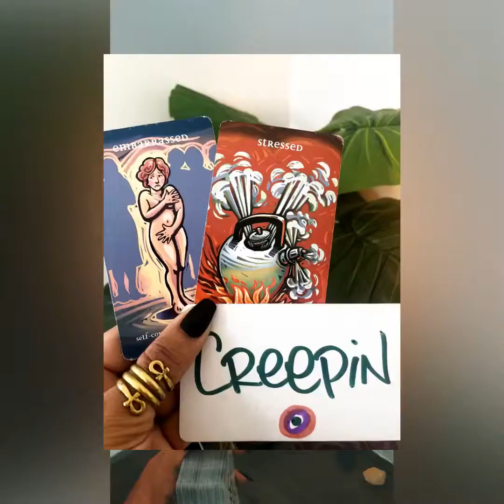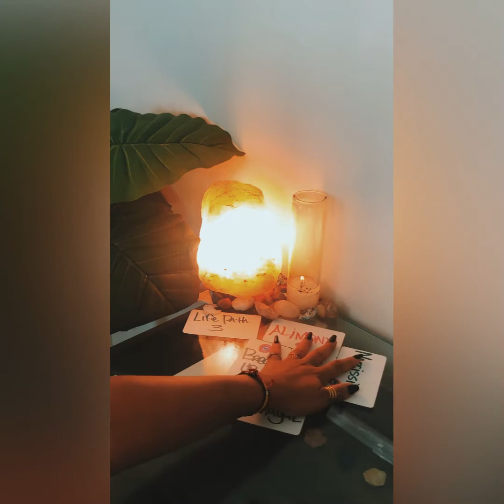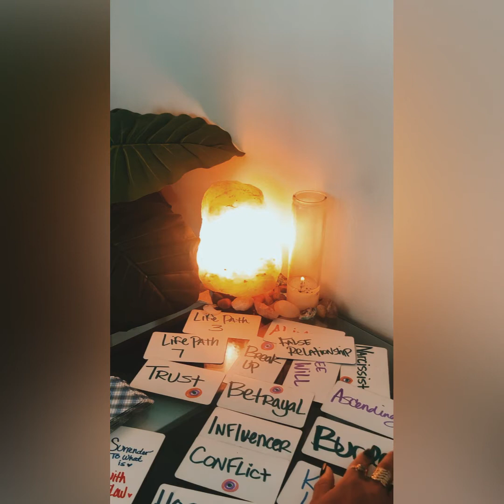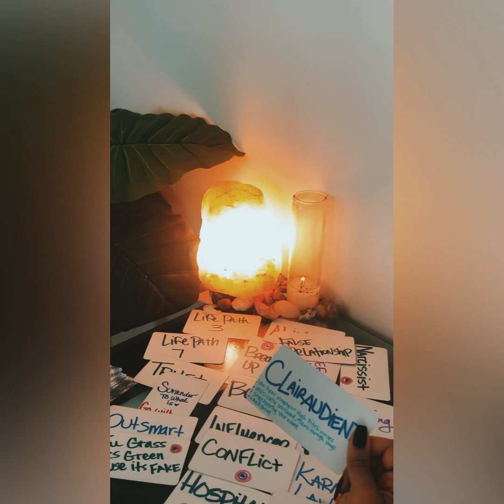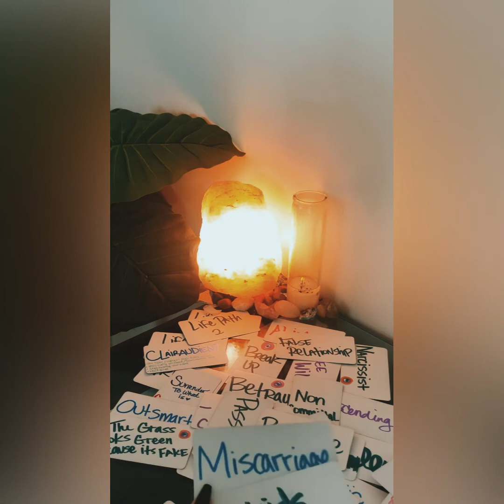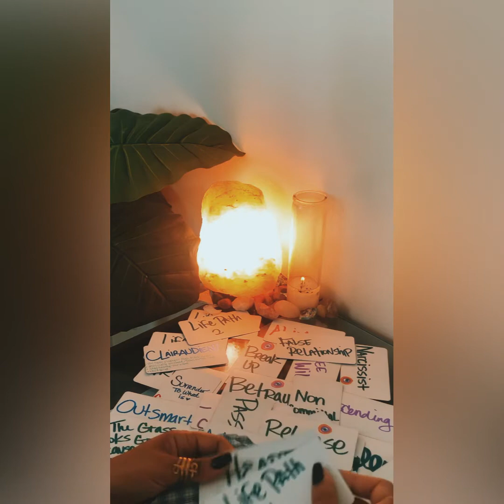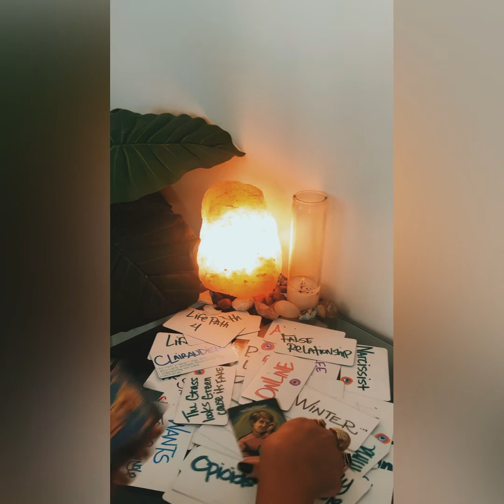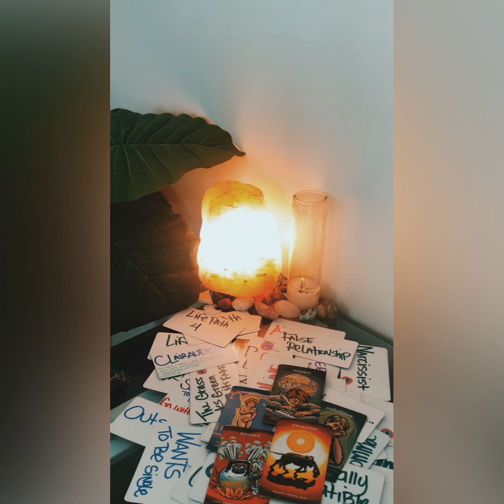DM is paying karma for dealing with this money hungry ho3 🤷🏻‍♀️